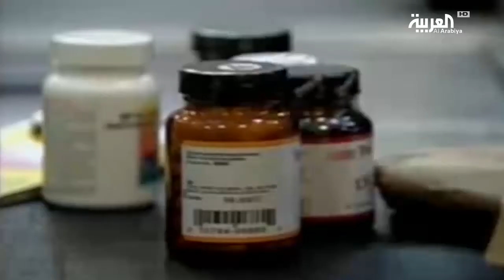فوائد فيتامين D للحامل